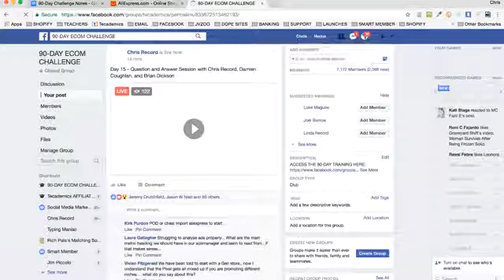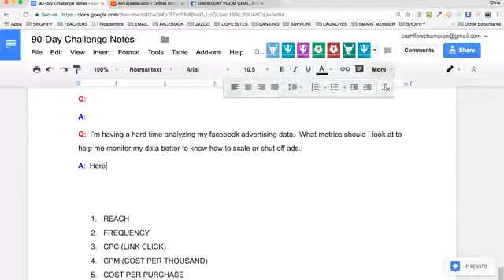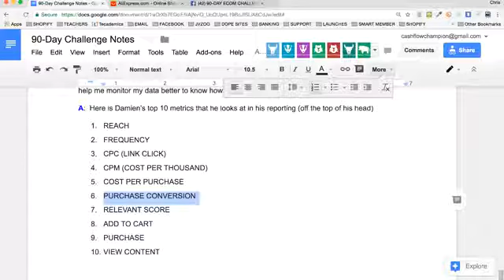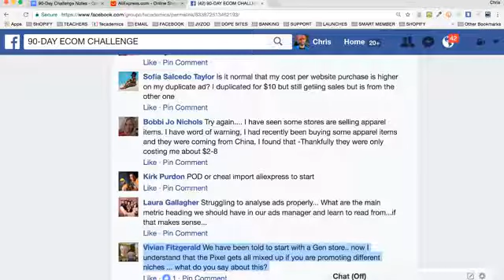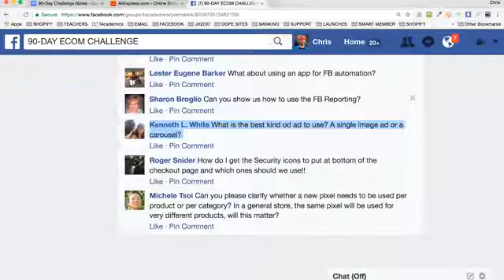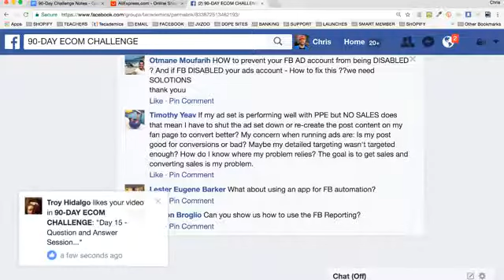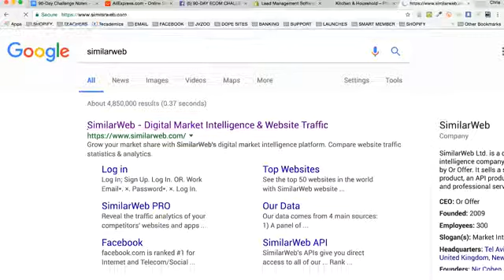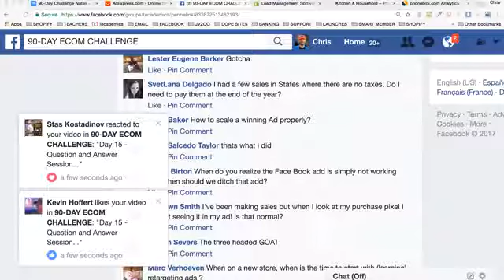DAY15 Question and Answer Session with Chris Record, and Damien Coughlan and Brian Dickson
DAY15 Question and Answer Session with Chris Record, and Damien Coughlan and Brian Dickson What would it feel like owning an eComm store that brings in enough revenue that covers your entire living expenses?
Imagine if you could get an entire process to do that for you set up right beside you, click-by-click...
Imagine how fast the results could come in if you were being mentored by some of the biggest names in the industry who are in the trenches, currently selling products online right now,
...and willing to walk you through how to set up a successful eComm store, manage it and scale it.
Now, you can.
On the next page you'll find all the details on how to become a member of the Entrepreneur club
It used to be extremely difficult - and costly - if you wanted to build an eComm store from scratch.
You had to have a coder.
You had to have a web designer.
You had to create a shopping cart.
You had to do everything! which made it impossible for the "little guy" to step in and open a shop
Now-a-days, you can set these up with minimum tech skills and minimum investment.
That's why I wanted to share with you this 3 extremely simple step process to setting up your Shopify store even if you're not sure what you're going to be selling yet.
This will help lay out the foundation of what to expect and what steps to take next if you're on the fence or just getting started in eCommerce.
Get on the bus, that's filled with bad*ss eComm entrepreneurs and let's shake up the market!